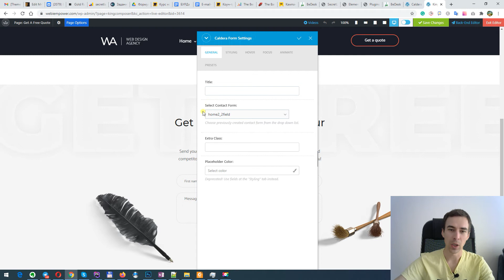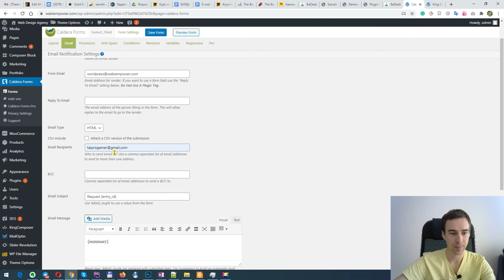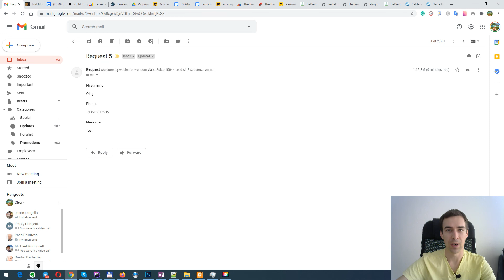Caldera forms setup and troubleshooting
How to setup email options to Caldera form